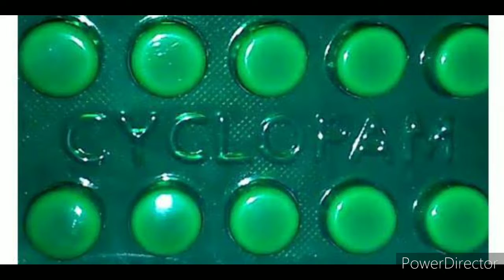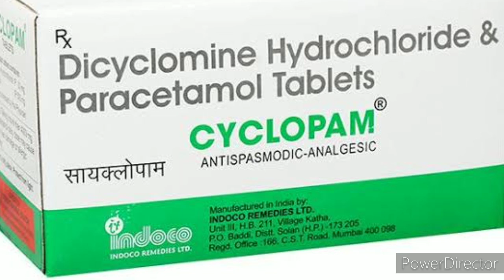CYCLOPAM TABLET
पेट दर्द से छुटकारा पाने के लिए